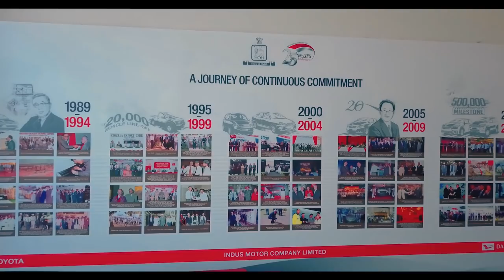Indus Motor Company - Apprenticeship Program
Indus Motor Company has been successfully running its Apprenticeship Program since 1995.  And so far we’ve trained 10,000+ Apprentices and have spent more than 1.5 million man hours on training them. We take a lot of pride in our members who have been successful in building a future for themselves and this company.

If you are interested in our Apprenticeship program and are eligible then apply right away